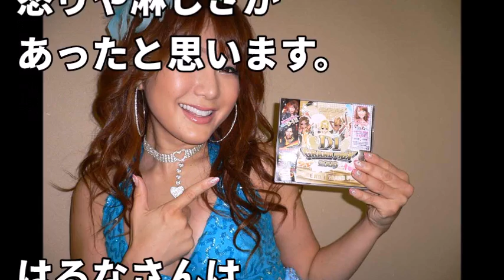【衝撃】はるな愛、○○が激白。態度の変貌っぷりがやばい。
深澤真紀×大竹まこと×はるな愛「パン屋さんだと”国や郷土を愛する態度”が生まれないってホント？出版社に忖度させてない？」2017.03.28